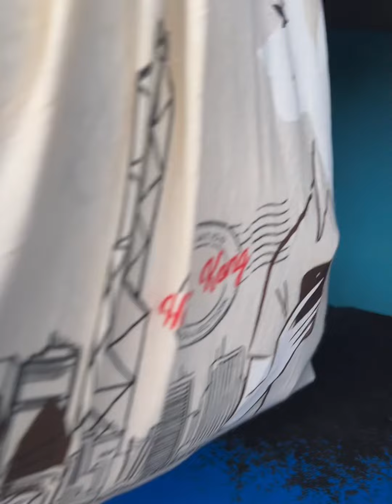HELLO DAVAO | VACATION 2024